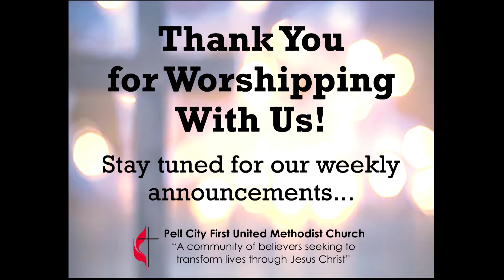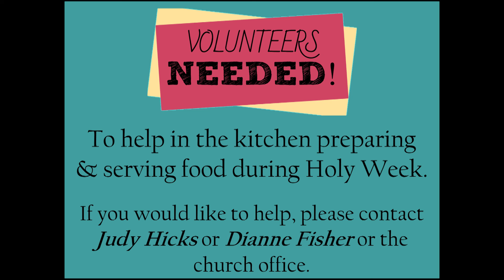"The Lord's Prayer" Week 5 (4.3.22 Online Worship)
"The Lord's Prayer: Temptation" Lent Sermon Series: Week 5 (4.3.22 Online Worship)